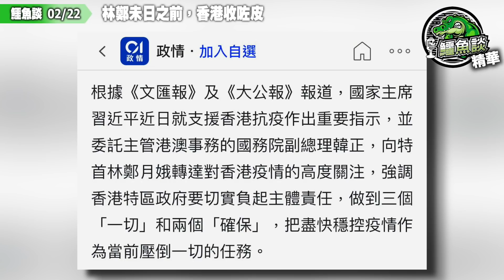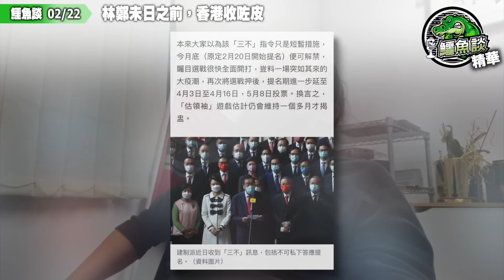20220222鱷魚談（精華）林鄭未日之前，香港已經收咗皮！盛傳中央召七婆上深圳狂屌，林鄭必定冇得連任！為博連任，777有權用到盡，香港人被吱濕會跟埋陪葬！未來數月香港最黑暗之日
香港大爆疫，正當官民上下為瘟禍眉頭深鎖之際，北京已全盤部署出手，上周三（16日）兩大機關報《大公報》和《文匯報》頭版報道，國家主席習近平就援港抗疫作出重要指示，傳遞「抗疫壓倒一切」的最高行動方針。自此香港局面全速轉向，全城「大孖沙」、建制社團投身治疫工程，方艙、檢測「國家隊」、供港鮮活食品水路通道等火速上馬，港府更宣布特首選舉「讓路」押後至5月初⋯⋯

沙半山還從至少兩個消息渠道得悉，就在習近平「抗疫令」出台前夕，即上周二（15日），特首林鄭月娥被召赴深圳，與中央官員見面。知情人士指，會議「氣氛凝重、嚴肅」。

對需要思索連任問題的林鄭來說，這應非好兆頭。對於香港「破防」，突然大爆疫，據聞中央除了關心，還對特區政府是頗為失望的，莫怪乎消息指上周二林鄭被召上深圳，會見中央官員期間，氣氛顯後凝重而嚴肅。有人形容，倘港府再防疫不力，無法展現出卓越的政府治理水平，第五波疫潮將成壓跨林鄭之路的最後一根稻草。

中共已經奪得香港抗疫嘅主導權，而係中共嘅帶領之下香港，根據劇本香港必定會復甦百業重拾正軌，國家傾盡全力救港，豈有不勝之理？但係中央永遠係唔會同你公布佢修理嗰張單係幾多錢？而攪到香港雞毛鴨血嘅林鄭當然要付全責，頂上依個主體責任，柒婆必定人頭落地！喺佢壽終正寢之日香港必定比佢舞到陀陀轉，死過臘肉、能得利橡皮糖！

銀行過數:

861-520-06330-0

- OR -

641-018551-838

- OR -

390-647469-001